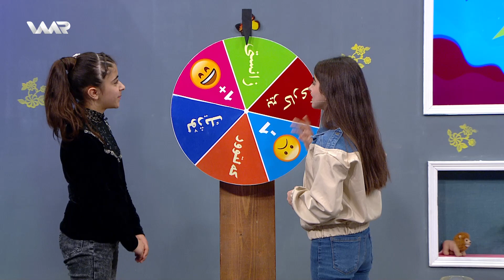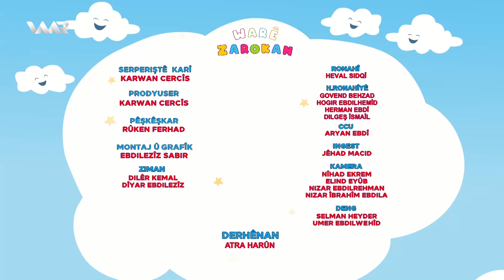Warê Zarokan 5 - Biryar (40) وارێ زارۆکان ٥ - بڕیار